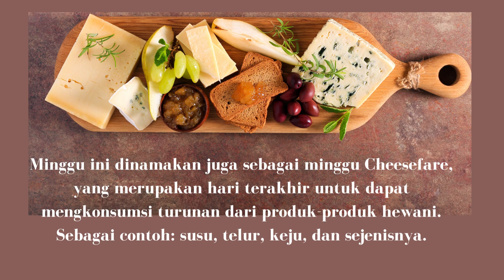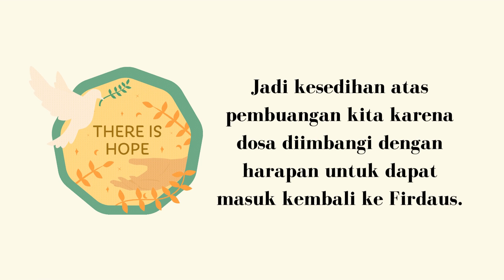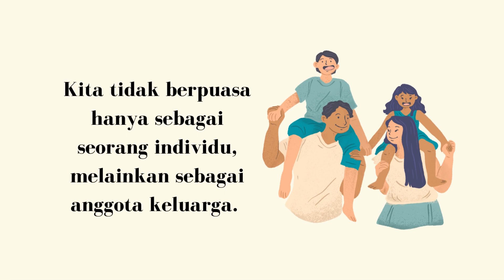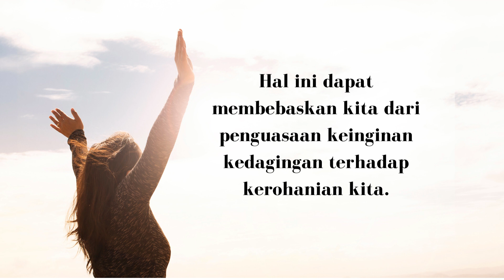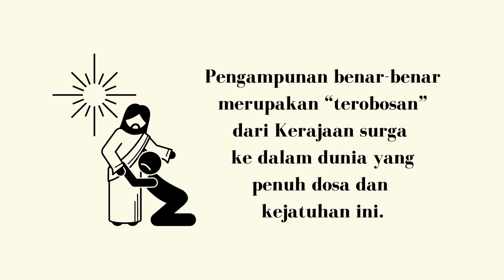Minggu Pengampunan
Orthodox Literacy TV - Minggu Pengampunan
Orthodox Literacy TV - Forgiven Week

Kami akan mengupload video baru setiap hari Senin dan kamis.
New Video will be uploaded every Mondays and Thursdays.

Selamat menonton.
Happy watching.

Tuhan memberkati.
God bless.